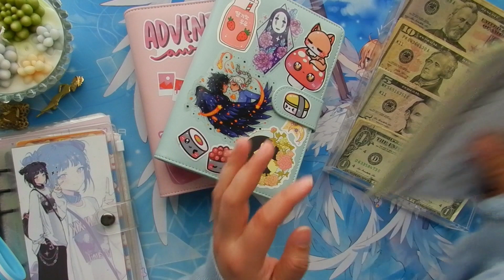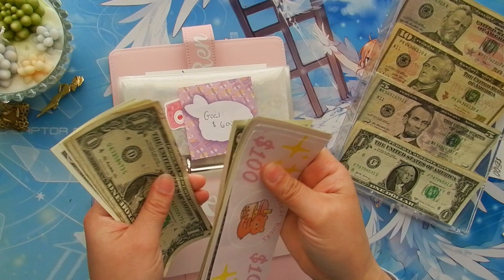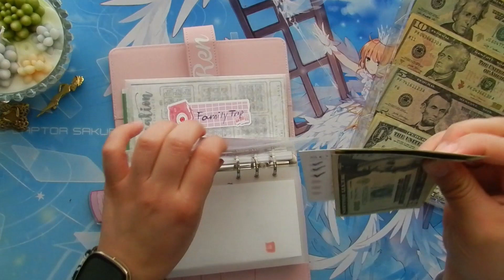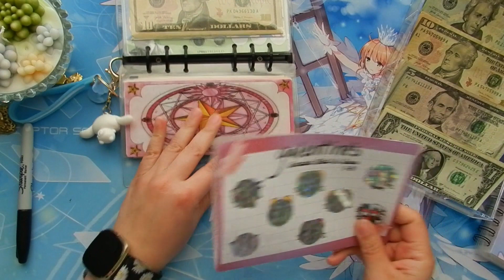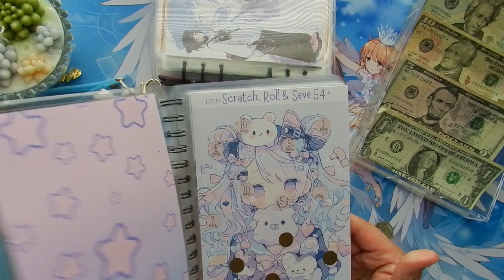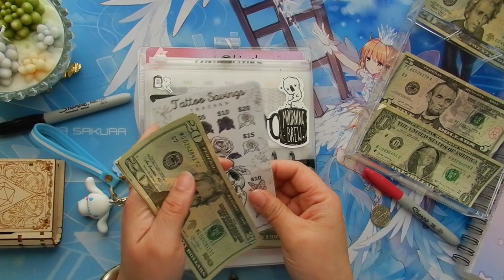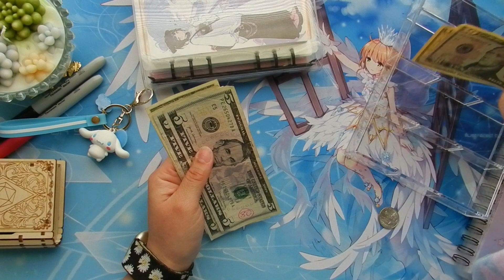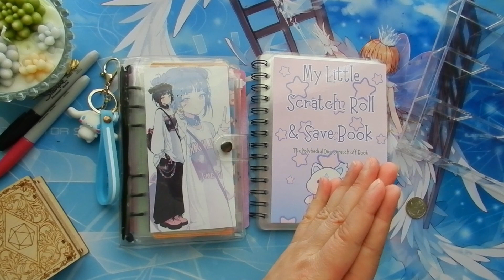🌸HOW I DECIEDED TO ALLOCATE MY TAX REFUND🎀 CASH STUFFING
I'm sharing with you how I decided to spread out my tax return this year. I could have put this money towards debt but I felt the best use of the money was to fund my upcoming trips and expenses. I hope you enjoy :]

FREEBIES:
RAINY DAY FUND:

Cosplaygirlbudgets

Let's be pen pals:
Lauren P.

About me:
Hello, My name is Lauren. I'm 32 years old. I'm a tailor with a love of cosplay, anime and anything crafty. I joined YouTube to help keep myself accountable with budgeting and paying down my debt! Every paycheck I am learning more and more about budgeting and I invite you to join me!

What's in.

Bills Binder:
Binder by Simpleshopz
Envelopes by Kays Wallet

Blue Binder
Envelopes by:
Molang envelopes
Emergency: kays wallet
KTW Planning & Budgeting

The savings book:
KTW Planning & Budgeting

Bobear bucks, Trackers & Con Budget sheet:

Placeholders
Amethyst Budgets
Amethyst Treasures etsy